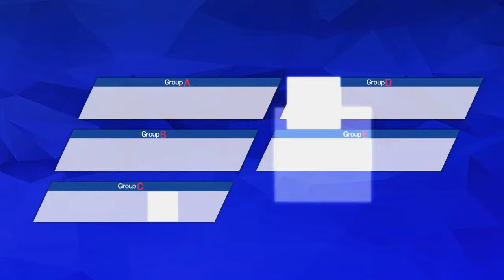Tsubasa - Hanawa Route Forward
Triangle Shot Maniac